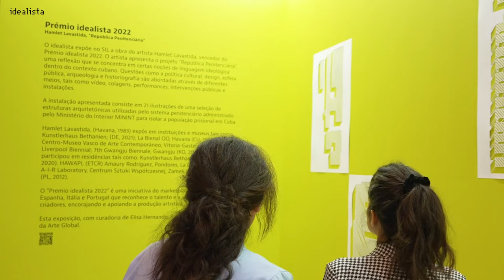idealista marca presença no SIL 2022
Este ano, no Salão Imobiliário de Portugal (SIL), o stand do idealista apresenta a obra "República Penitenciária", do artista cubano Hamlet Lavastida, vencedor do Prémio idealista de Arte Contemporânea 2022 . A exposição tem 21 ilustrações de uma seleção de estrututuras arquitetónicas utilizadas pelo sistema penitenciário, administrado pelo Ministério do Interior MININT, para recluir a população prisional em Cuba.

Sobre o Prémio idealista 2022
O idealista apoia, há vários anos, autores nacionais e internacionais promovendo a produção artística de arte contemporânea através da aquisição de obras de arte que refletem o impacto do "urbano" na vida das pessoas.

A sua colecção inclui obras de artistas como Panos Kokkinias (Atenas, Grécia, 1965), Teresa Margolles (Culiacán, México, 1963), Maider López (San Sebastián, Espanha, 1975), Olaf Breuning (Schaffhausen, Suíça, 1970) e Massimo Vitali (Como, Itália, 1944). As obras participam numa rota itinerante entre os escritórios da empresa em Lisboa, Madrid, Barcelona, Málaga e Milão.